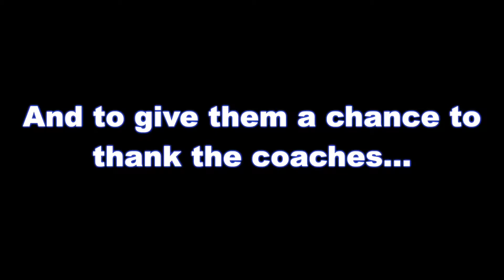ROGERS WRESTLING COACHES BAD LIP READING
Thank you Video Production Northwest